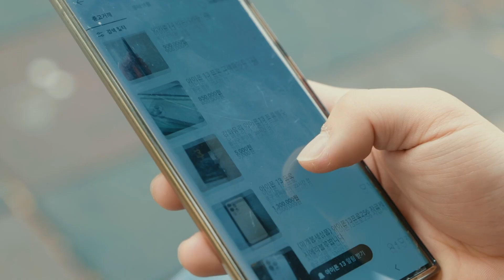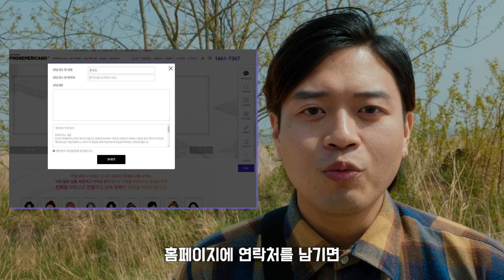당근마켓 직거래가 위험한 이유 2편 (ft.아이폰13 싸게 사는법) [티바이러스]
여러분들 덕분에 제작비를 벌수있게 됐습니다!
감사합니다!